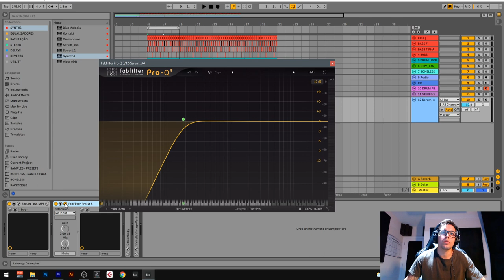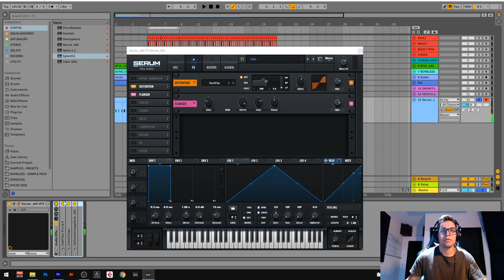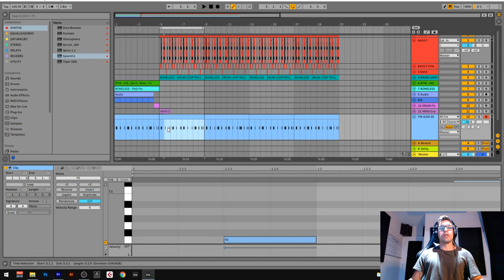Psytrance Sound-Design: Como criar um LEAD de Full On [SERUM]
Aprenda a criar um LEAD irado de Full On com nosso professor BONELESS nesse tutorial utilizando o vst SERUM.